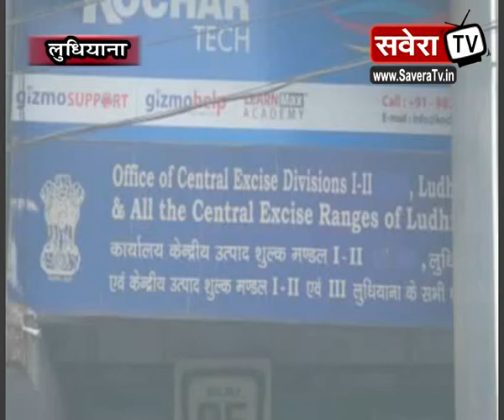केंद्रीय उत्पाद शुल्क मंडल कार्यालय के समक्ष किया रोष प्रदर्शन